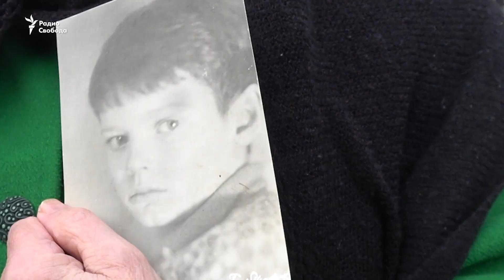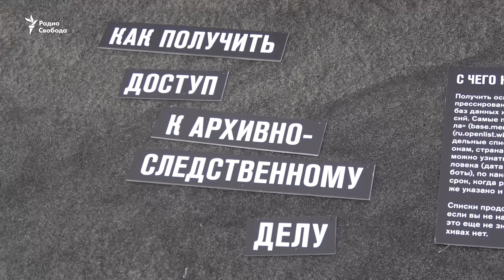"Проклятье палачам в погонах"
В Москве в тринадцатый раз состоялась акция "Возвращение имен" памяти жертв сталинских репрессий. Вновь на Лубянку пришла и пенсионерка Зинаида Волкова. Её отец Платон Волков, бывший зять Льва Троцкого, будучи в ссылке женился во второй раз - на Ревекке Размановой. В браке они прожили несколько лет. Через год после рождения дочери Платон Волков был расстрелян по обвинению в создании антисоветской группировки. Еще через год к вышей мере наказания "за контрреволюционную деятельность" приговорили маму Зинаиды Волковой - Ревекку Разманову.